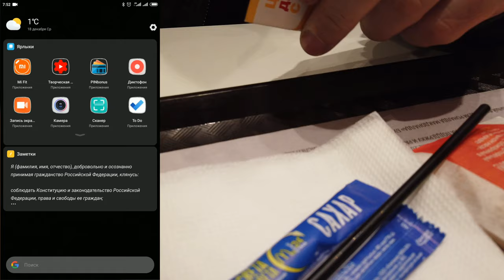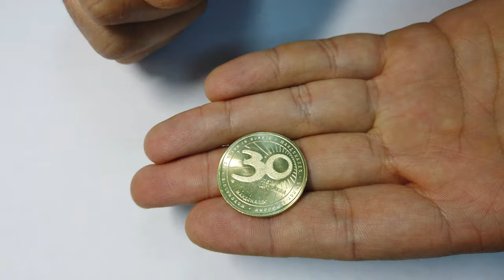Монетка McDonald's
мой vlog
вот официальная информация